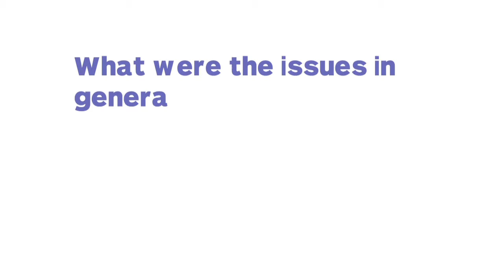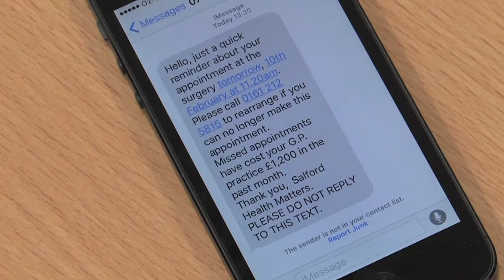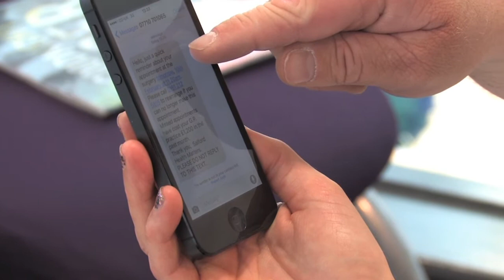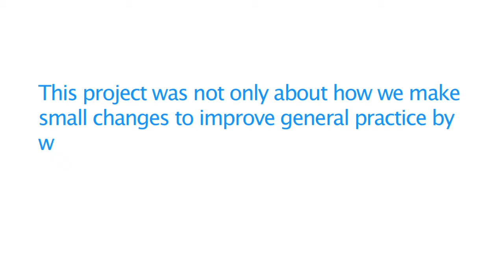Eccles Together In Health "It's our service"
A story of how local people and Primary Care teams in Eccles in Salford have been working in equal partnership together to improve local health services. This film has been produced by the  Institute of Community Reporters.